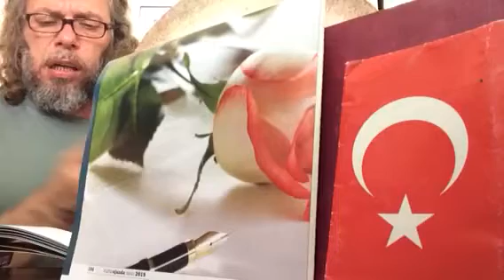SÜLEYMAN ŞAHİNTÜRK “” ÖYLE BİR BAYRAK Kİ !”” ( 1 ) ALLAH ALLAH NİDASIYLA BESLENİR “”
Söz: EKREM ŞAMA

ÖYLE BİR BAYRAK Kİ ! ( 1 )

ALLAH ALLAH NİDASIYLA BESLENİR
ŞEHİTLERİN KANLARIYLA SÜSLENİR
ANALARIN GÖZYAŞIYLA HİSLENİR
ÖYLE BİR MİLLET Kİ, HİLAL YILDIZI
ÖYLE BİR BAYRAK Kİ, BİR TUTAR BİZİ !

BİZ BU ŞANLI AYYILDIZA VURGUNUZ
YILDIZ YÖN GÖSTERİR, HİLAL KLAVUZ
ÇOK ŞANLIDIR ÇOK MÜBAREK YOLUMUZ

KANIMIZ CANIDIR, CANIMIZ KURBAN
GÖLGESİ HÜRRİYET, BÖLGESİ VATAN
KAÇ ASIR ONDAN BUYRUK ALDI CİHAN